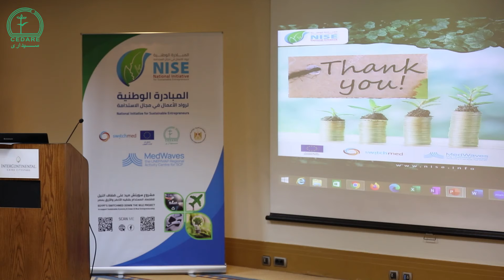Tour de Table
The Launching Event of Egypt's National Initiative for Sustainable Entrepreneurs (NISE) on 11 October, 2022 in Cairo, implemented in the framework of the SwitchMed Down the Nile Project by CEDARE, the Ministry of Environment, MedWaves, with the support of SwitchMed & the European Union.